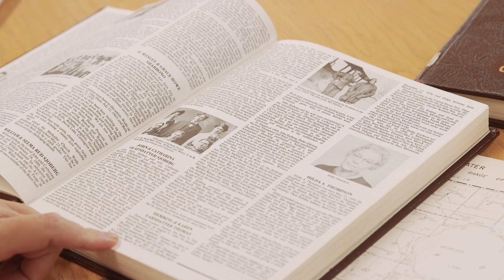United for Public Employees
Mark Halvorson has worked as a curator for the State Historical Society of North Dakota since 1990, and has been insturmental in making key decisions on the exhibits that are housed inside the expanded North Dakota Heritage Center & State Museum. He, along with his co-workers, are doing the hard work of preserving our state's history for future generations to learn from and enjoy. You can read more of Mark's story
Thank you, Mark, for the important work you do!